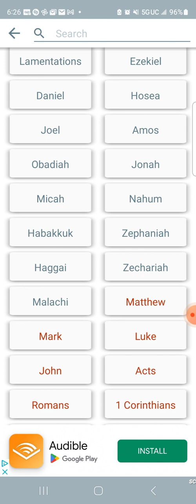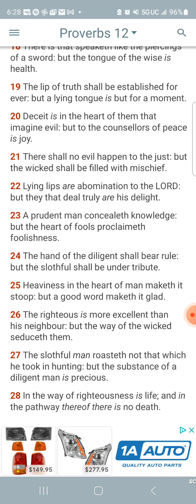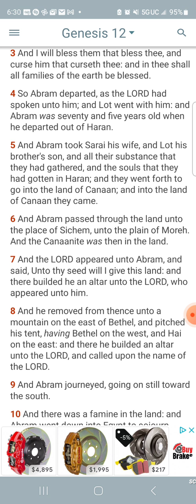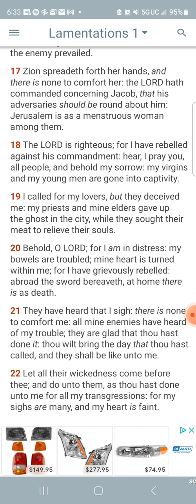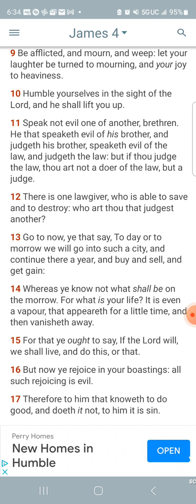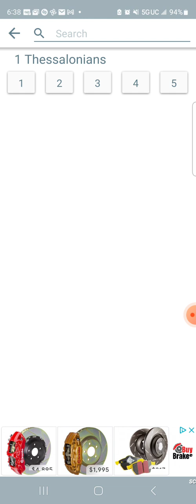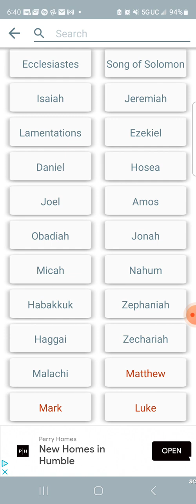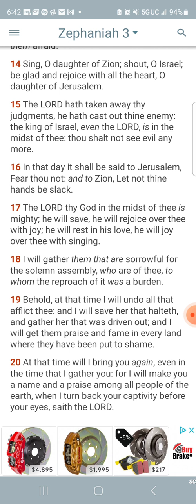Woe to the wicked who is an continual offense and affliction to the Lords chosen!! Endure to the end